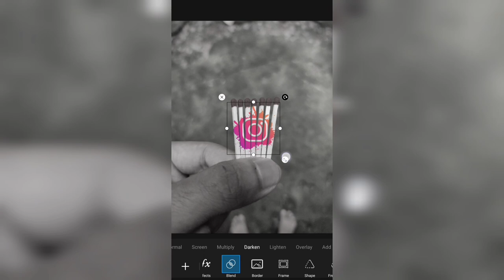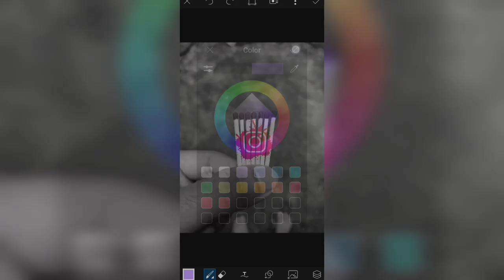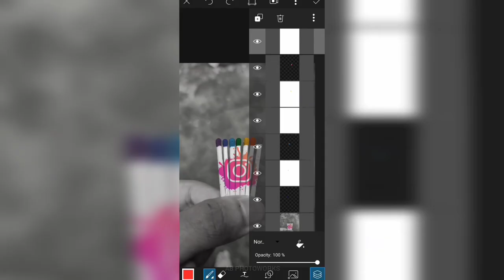LOGO ON MATCHSTICK EDITING || Mobile editing using PicsArt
This is a simple video on how to blend an image in free app PicsArt.